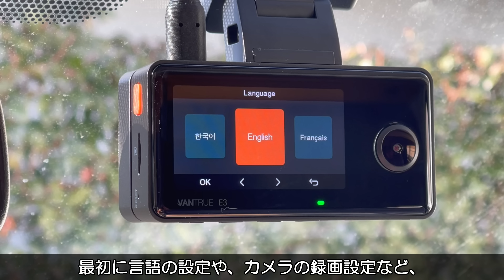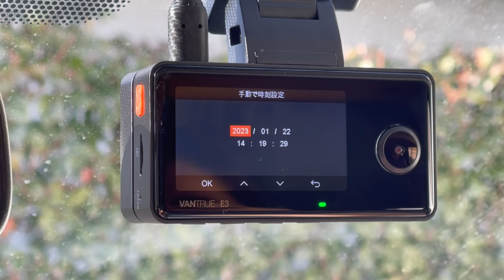ドライブ中の猫の様子をドライブレコーダーで観察｜納車から12年目のハイエースに初めて設置しました｜VANTRUE Element 3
ドラレコで移動中のマサの車内での様子を観察してみました。後半のマサとのティータイムもお楽しみ下さい。

元保護猫のマサとの暮らしと、キャンピングカーのようにDIYしたハイエースで車中泊をしたり、古民家での生活の様子などの動画を投稿しています！

≪猫のマサ情報≫
・誕生日：Ｒ1.6生まれ（3歳8ヵ月）
・性　別：オス
・性　格：のんびりマイペース
・特　技：ハイタッチ
・チャームポイント：鼻の頭のハートマーク